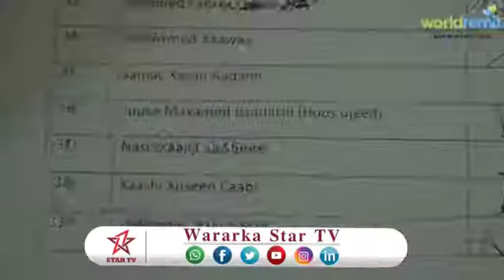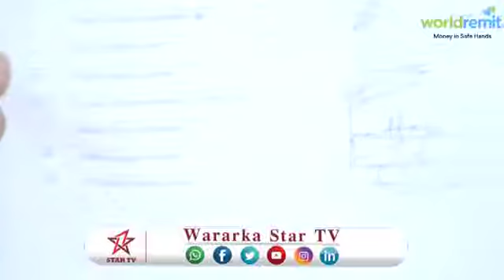DEG-DEG-Daawo: Xildhibaan Talyaanle Oo Soo Bandhigay 39 Xildhibaan Oo U Codeeyay